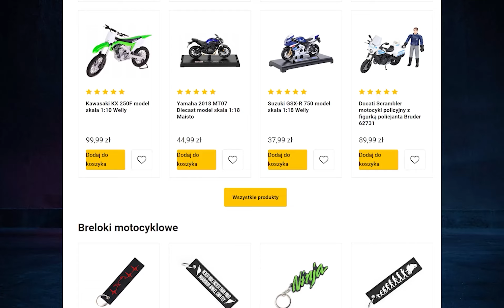PIĘĆ LAT NIE JEŹDZIŁEM TAKIM SPRZĘTEM NA KOLE! HONDA CBR125CCM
Uwaga!
Film został stworzony w programie komputerowym przez profesjonalnych programistów. Sceny przedstawione na tym materiale wideo zostały wyreżyserowane na planie filmowym, również była w pełni gotowa pomoc medyczna.
Prosimy nie naśladować scen z przedstawionego filmu